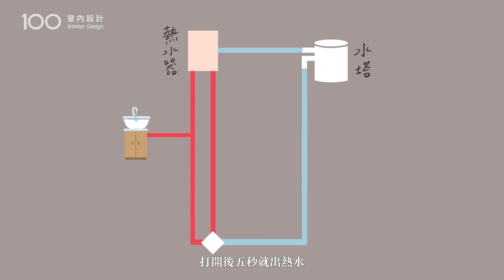【太陽能透天厝】全年0電費還可以多賺35萬！開箱自地自建節能屋！｜100室內設計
屋主本身是從事太陽能產業，因某個契機他開始思考是否能為這個環境貢獻一份心力，他運用自己的所長，太陽能屋因而誕生...
這棟太陽能屋從發想到完成花了將近5年的時間，屋主是如何實踐與打造它的呢?
千萬別錯過這集!!

00:00 開場
00:28 平面圖
00:38 外觀
01:19 大黑柱
01:38 二樓公領域
02:01 木工房
02:29 閣樓
02:37 廚房
02:51 浴室
03:09 結尾